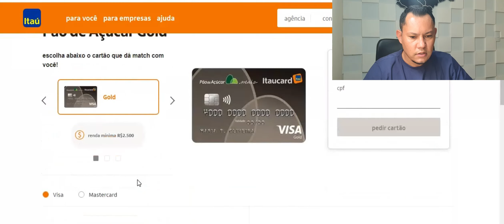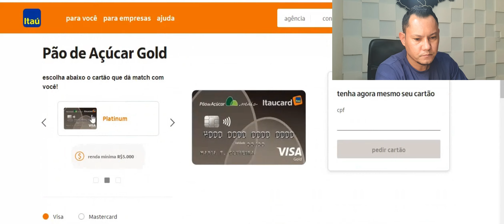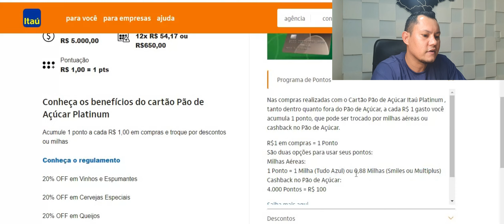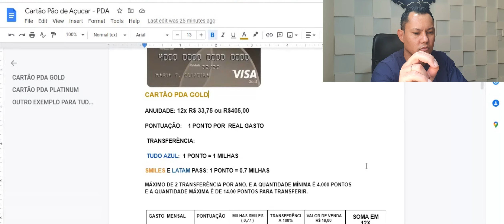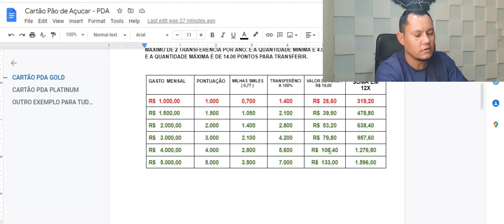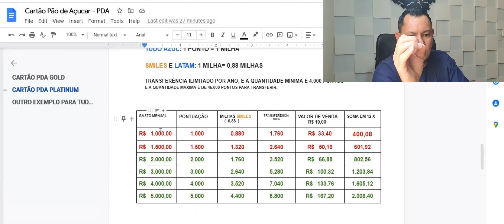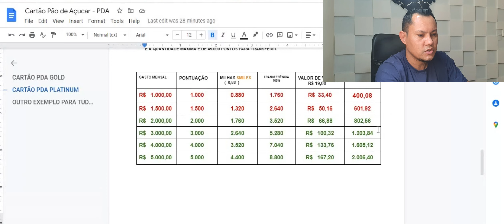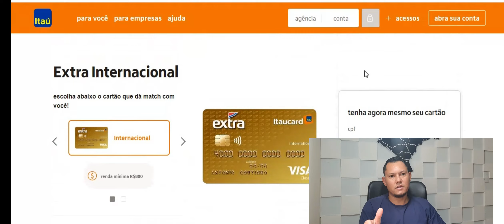CARTÃO PLATINUM PÃO DE AÇUCAR | VEJA SE VALE A PENA ?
Neste Vídeo eu vou falar sobre o Cartão Pão de Açucar o famoso PDA platinum e Gold os 2 cartões que pontuam um ponto por cada real gasto,e vou mostrar na planilha se vale a pena ficar com ele pagando a mensalidade de 650,00 no platinum, no final do vídeo estarei dando uma Dica pra quem já pediu várias vezes e foi negado.

Produtos que você precisa levar para suas férias

Mala de bordo  10kg

Mala de viagem 23kg

Kit 2 Adaptadores Tomada Universal Padrão Internacional

Fone de Ouvido JBL, Headphone Bluetooth

Carregador Portátil (Power Bank) Ultra Rápido 20000mAh

Sundown Protetor Solar Corpo e Rosto Praia

Aproveite frete GRÁTIS e rápido, filmes, séries, músicas e muito mais por apenas R$ 14,90/mês ou R$ 119,00/ano, dependendo do plano escolhido.

Espero que hoje eu tenho te ajudado(a) de alguma forma.

Outro meu Novo Canal: @VersaoCriativa

Espero que hoje eu tenho te ajudado de alguma forma